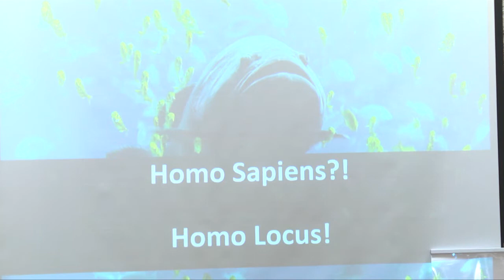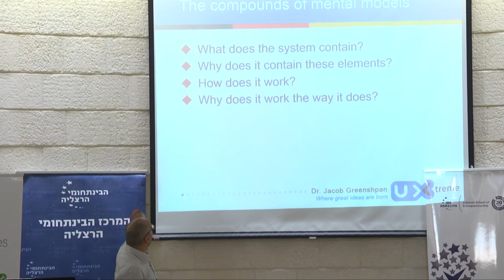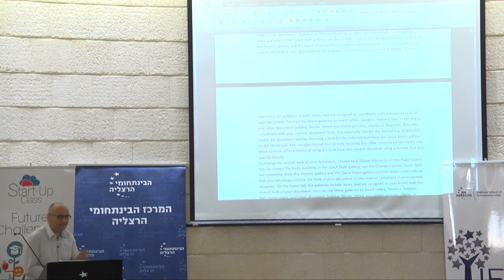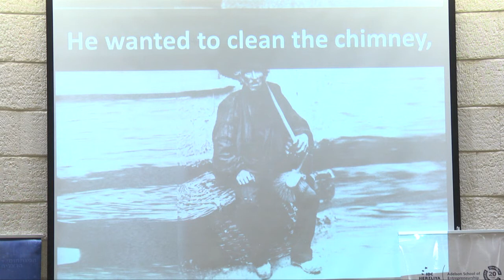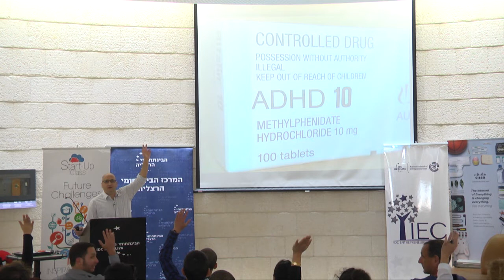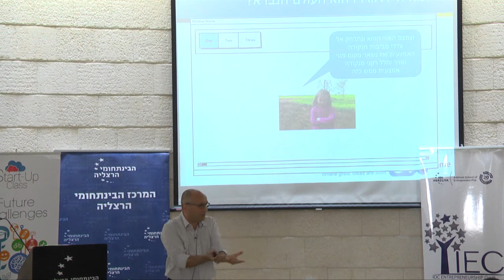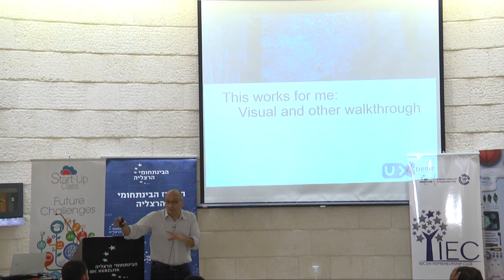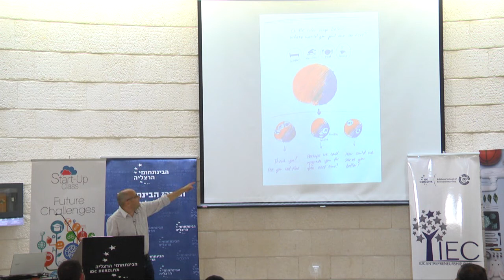IDC Inspiration Day - ד"ר יעקב גרינשפן - סוכריות ישנות, סמארטפונים חדשנים